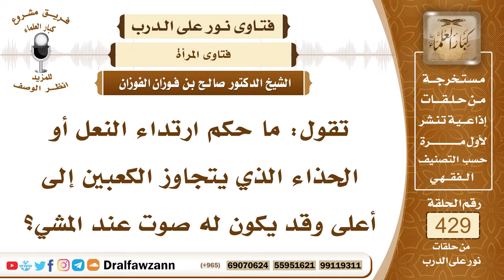5841- حكم لبس الحذاء ذي الكعب العالي - الشيخ صالح الفوزان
"5841- تقول: ما حكم ارتداء النعل أو الحذاء الذي يتجاوز الكعبين إلى أعلى وقد يكون له صوت عند المشي؟
الجواب: الجواب: لا ينبغي أن يلبس الحذاء المرتفع المسمى بالكعب العالي وما أشبهه ولا ما له صوت؛ لأن هذا يوجب الخيلاء والتكبر وربما يسبب سقوط المرأة إذا لبست هذا الكعب العالي أو اختلال قدمها وهو أيضاً فيه تصنع وتكلف ما أنزل الله به من سلطان.
السيرة الذاتية:
للاشتراك في قناة الشيخ صالح الفوزان

14_ الشيخ محمد أمين الشنقيطي
يتيوب

15_سماحة المفتي عبد العزيز آل الشيخ
 يوتيوب

رئيس الفريق
لمشروع كبار العلماء